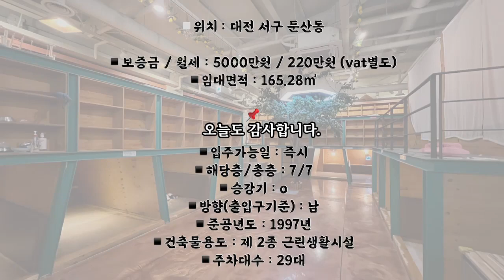대전 상가임대 무권리 애견카페 둔산동 카페자리 타임월드라인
안녕하세요. 정직과 신뢰의 골드리치공인입니다.
오늘은 둔산동 타임월드라인 메인상권쪽 카페를 보고왔습니다.
여기는 기존 애견카페를 하던 자리로 사연이 있어 비운자리인데
컨셉을 가지고 하신다면 좋을 공간입니다.
사실 인테리어를 사용할 수 있는 분이면 더욱 좋을
컨셉으로 현재는 공실입니다.

보증금 5000만원에 월 220만원으로 복층 100평 사용한다면
착한 세로 보입니다.
세상을 창작을 잘하는 사람을 원하고 이런 공간을 무권리로
사용할 수 있는 분이면 환영입니다.
또하나  인테리어가 필요없으시다면 협의로 철거도 생각하신답니다.

오늘 공간은 애견카페를 찾는 분이 있어서 간곳인데
이분은 너무 크다고 인테리어도 안 맞으신다고 해서 영상을
올려봅니다.

자세한 내용은 영상 끝에 나와있습니다.

궁금하신점은 문의주십시요.
언제나 고객님의 삶을 응원합니다.
감사합니다.